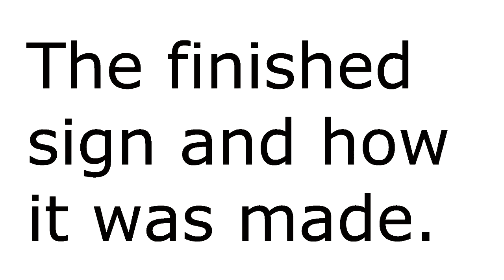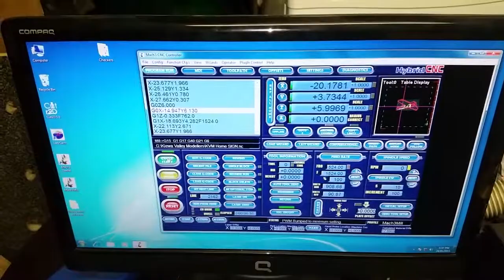Router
My new toy and how it works